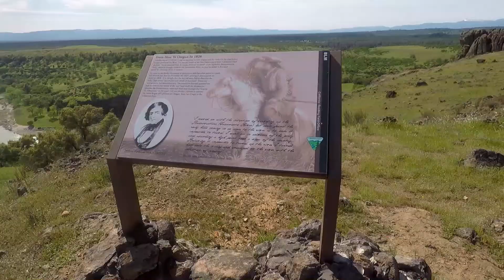Bike Riding a Cow Trail, Beuatiful Destination